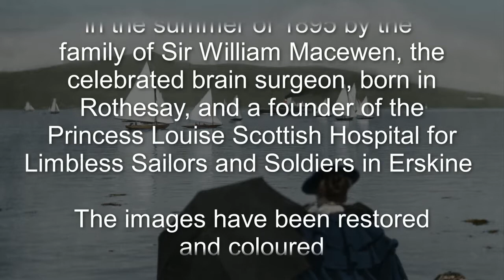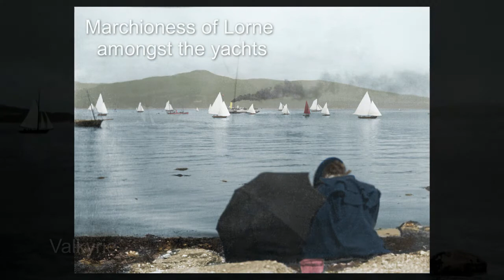On The Clyde - Summer 1895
Sir William Macewen was a resident of Rothesay and an eminent brain surgeon in the late 19th and early 20th century.  He was also involved in the establishment of Princess Louise Scottish Hospital for Limbless Sailors and Soldiers, now Erskine Hospital.

This is a series of photographs take by the Macewen family in the summer of 1895 and shows many of the steamers operating in and around Rothesay at that time. In addition there are several showing some of the participants in that year's Clyde Regatta